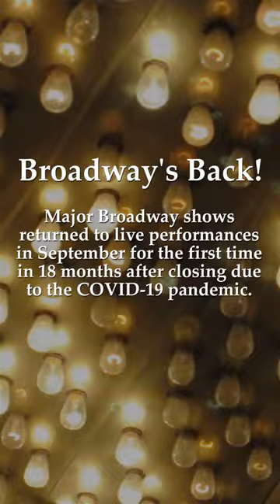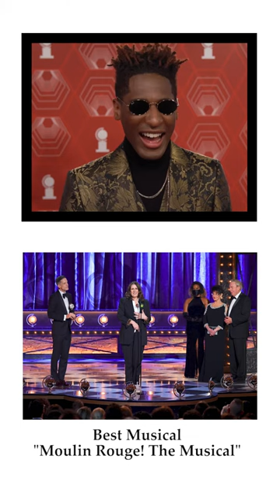Broadway's Back!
Broadway Reopens and The Tony Awards

Photos and videos by Theo Wargo, Bryan Bedder, Jamie McCarthy, Cindy Ord, Dimitrios Kambouris, Jenny Anderson, Spencer Platt, Alexi Rosenfeld, Bruce Glikas, Bloomberg, CBS, ITN, Steven Wood, Bloomberg Video – Footage

Video edited by Chelsea Guglielmino